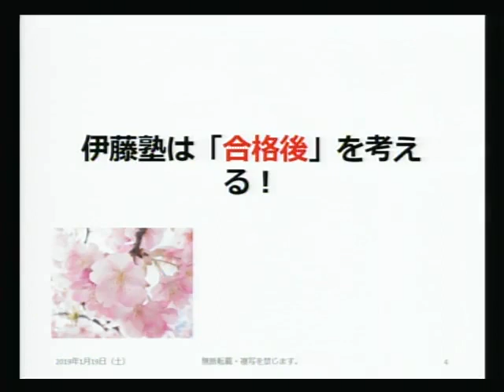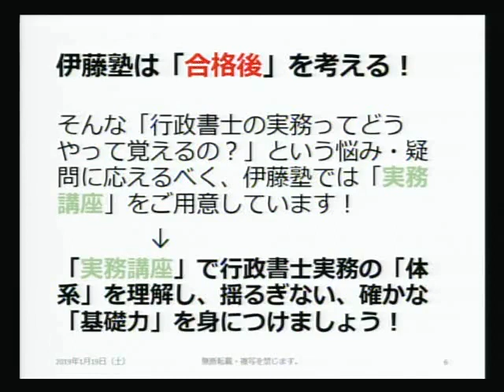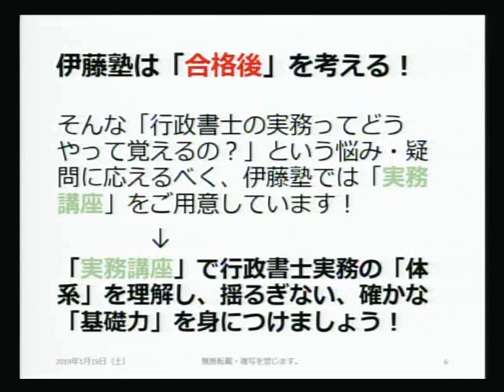行政書士試験に合格した皆さんへ「行政書士実務ってどう覚えればいいの？」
行政書士試験の合格おめでとうございます！
ただ、合格者の皆さんの中には「合格したはいいけれど、これから何をしていけばいいのだろう？」、特に、「行政書士実務家になるためには、一体何から始めたらいいのだろう？」という疑問や不安を感じていらっしゃる方も少なくないと思います。
この動画では、行政書士実務を目指そうという皆さんに「行政書士の実務をどう覚えていけばいいのか？」、その１つの方法をお伝えしています。
【伊藤塾 2019年 行政書士実務講座ページはこちら】